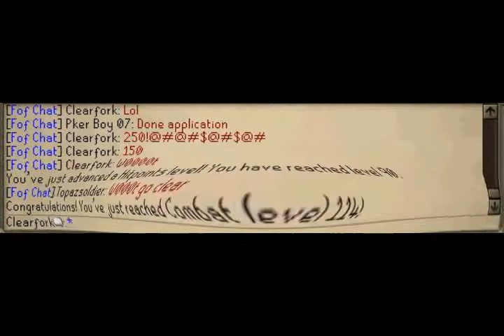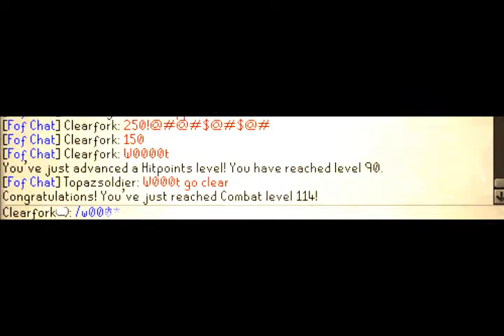Clearfork gets first 90 skill (90 hp)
Heres me celebrating my first 90 skill which is 90 hp yay im so happy